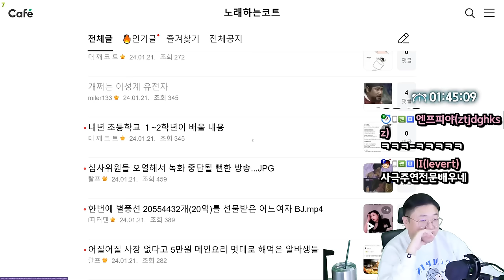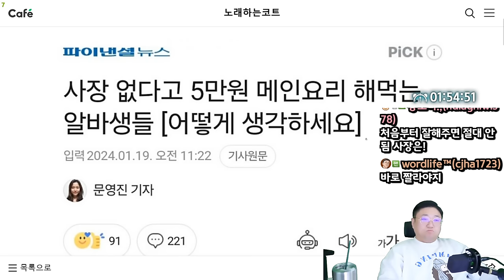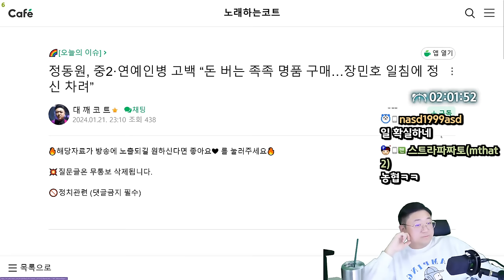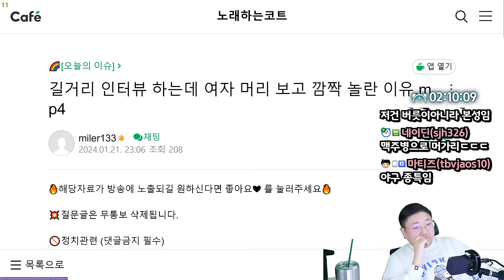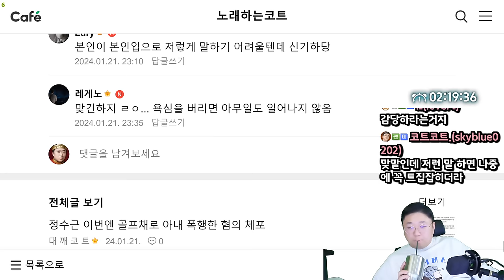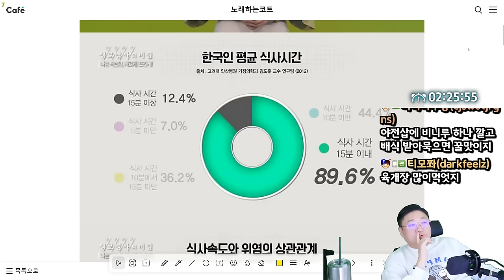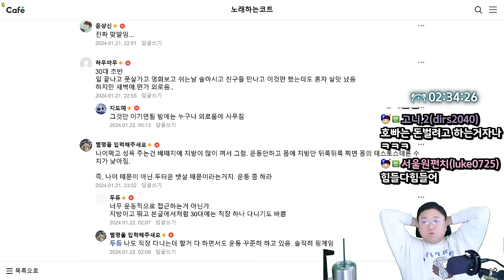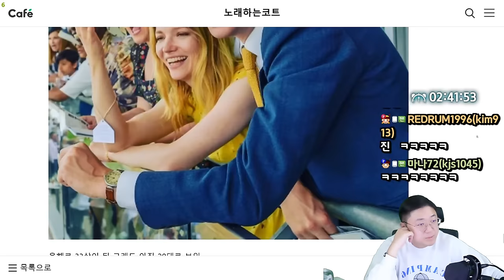30대 남자가 연애에 소극적인 이유 (24.01.21-3)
0:00 심사위원들 오열해서 녹화 중단될뻔한 방송
5:50 사장 없다고 5만원 메인요리 멋대로 해먹은 알바생들
10:15 새로운 복원도가 나온 검치호 근황
11:07 레바 레전드 사건
15:17 정동원 연예빈병 고백 장민호 일침에 정신차려
21:28 정수근 이번엔 골프채로 아내 폭행한 혐의 체포
23:32 길거리 인터뷰하는데 여자머리보고 깜짝놀란 이유
25:23 고현정의 "연예인 도마론" ㄷㄷ
37:10 팔공산 계곡서 다이빙사고 대구상대로 2억원소송
39:04 한국인 특유의 잘못된 식습관
39:55 [썸네일] 30대 남자가 연애에 소극적인 이유
48:37 손흥민 국대만오면 나오는 표정
51:09 할리우드 동안 끝판왕 배우 근황

[음원출처]